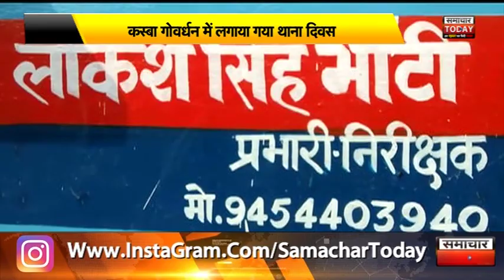मथुराः कस्बा गोवर्धन में लगाया गया थाना दिवस by samachar today